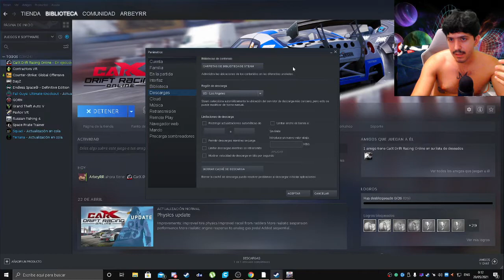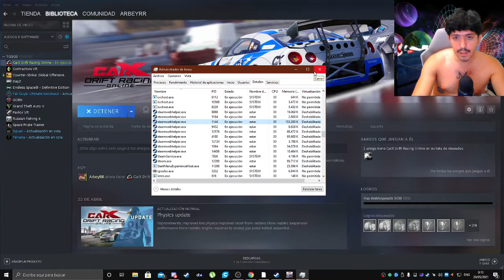STEAM VELOCIDAD DE DESCARGA LENTA (SOLUCION)